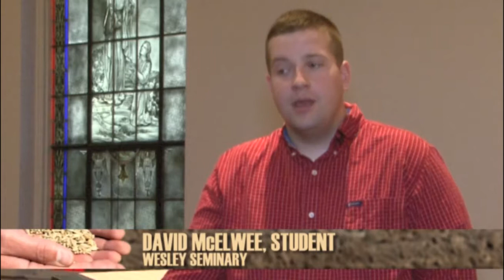Sowing for the Harvest_Shares of Ministry: Tuition Support